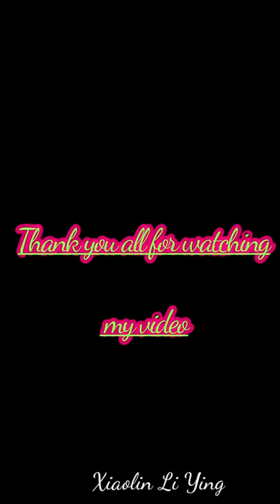how to draw flowers